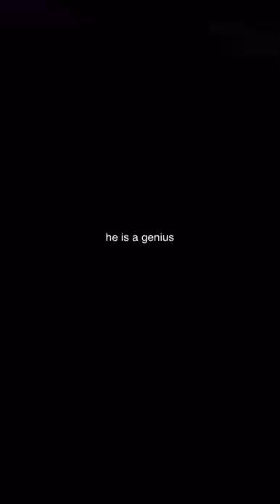He invented a spoon 😳 | credits: thefunmaster3000